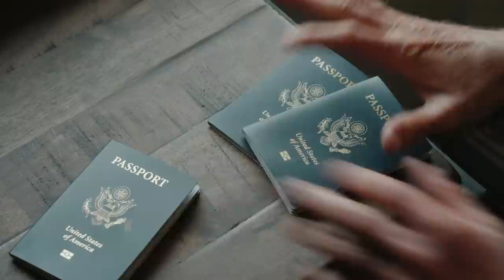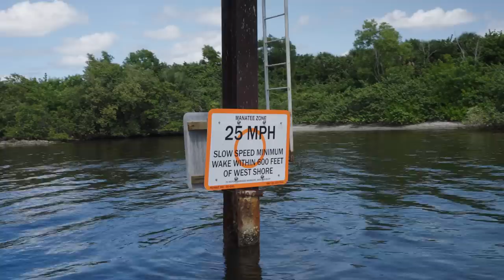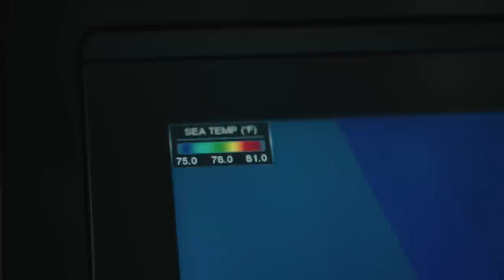Unfathomed - Grand Cay, Bahamas Part 1 - Tuna, Wahoo and Mahi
Capt. George Gozdz runs the big boat to Grand Cay.